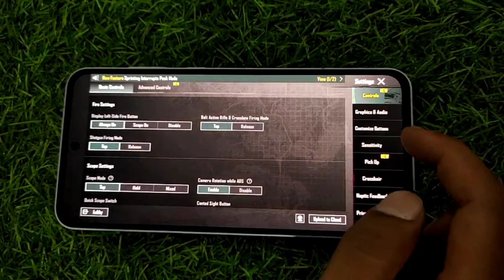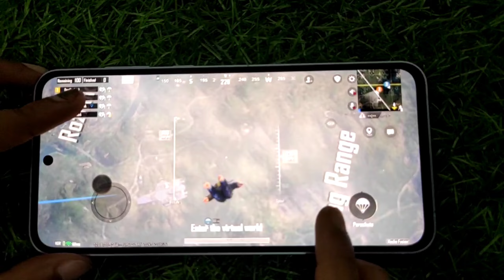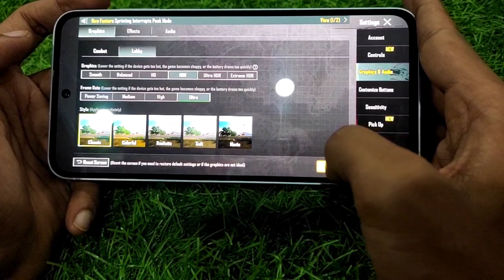SAMSUNG GALAXY A55 5G BGMI TEST || A55 5g Gaming Test || Galaxy A55 5g PUBG Test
Product Information:-
Prosecsor samsung Exynos 1480 | octa core 2.7 GHz 4nm chipset
Display 6.6 inch Full HD+ Super Amoled
Battery 5000mAh